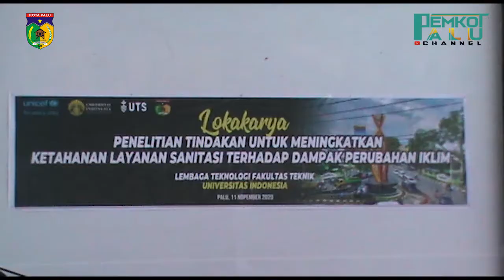LOKAKARYA PENINGKATAN KETAHANAN LAYANAN SANITASI KOTA TERHADAP DAMPAK PERUBAHAN IKLIM